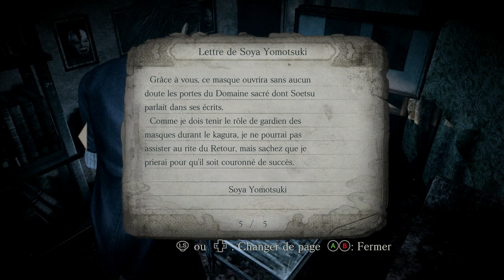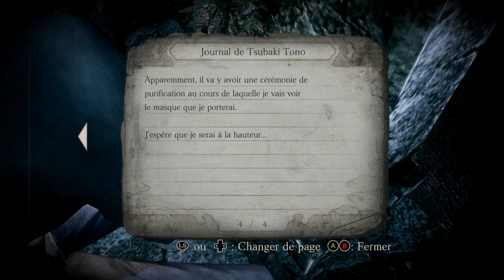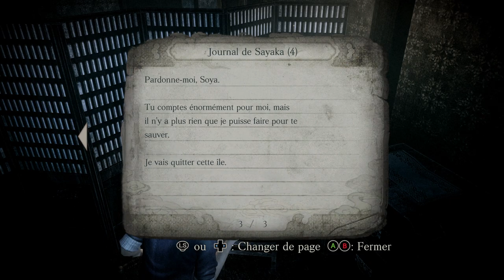[FR]PROJECT ZERO 4 PC #08 Phase VII Indolence !